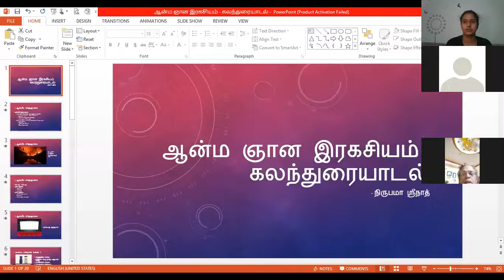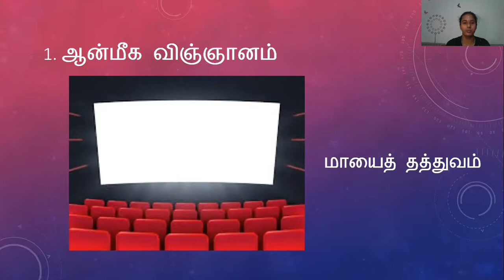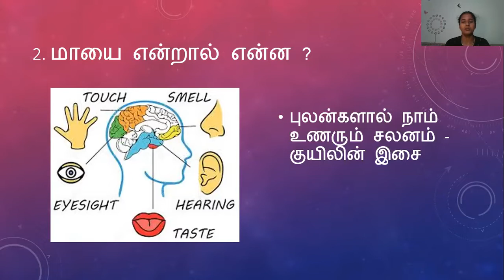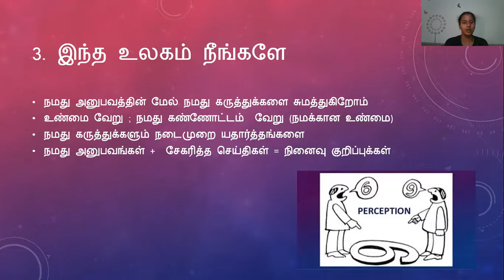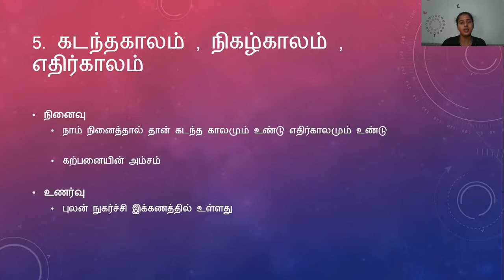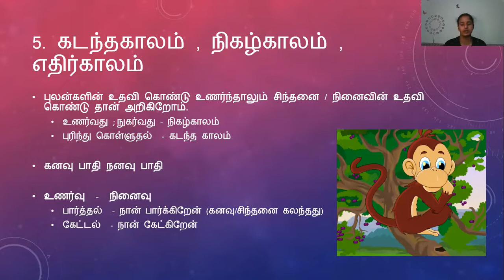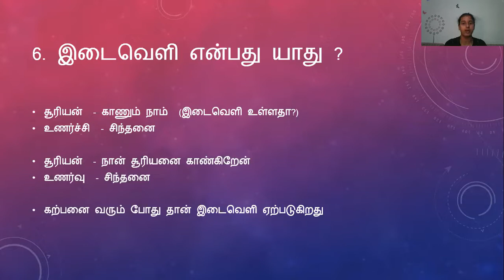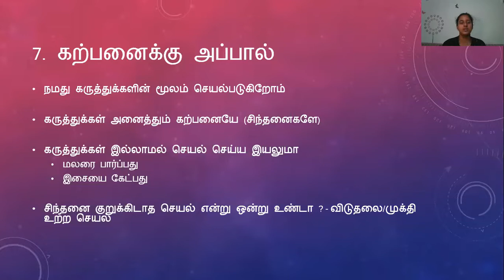ஆன்ம ஞான இரகசியம் - கலந்துரையாடல் Part I Chap 4-7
Sri பகவத் ஐயா Introduction Whatsapp குழுவில் இணைய Discussion with Nirupama Srinath on 12th Oct 2020